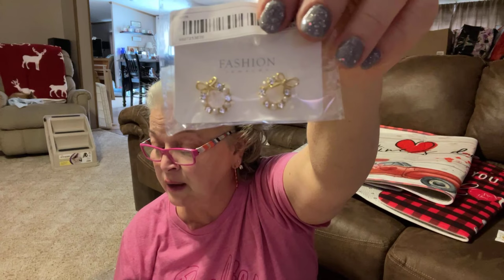Temu haul! Valentine rugs, Valentine earrings, Valentine ankle bracelet, blk waterproof, backpack.￼